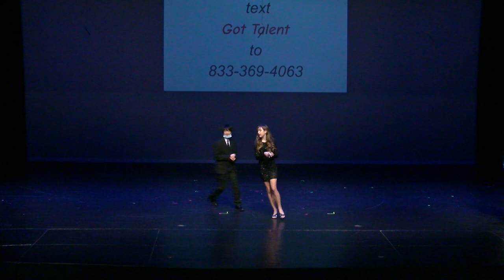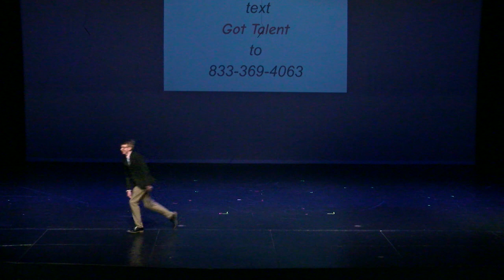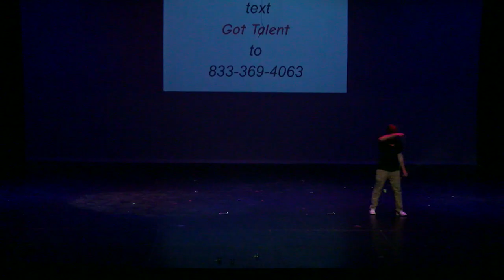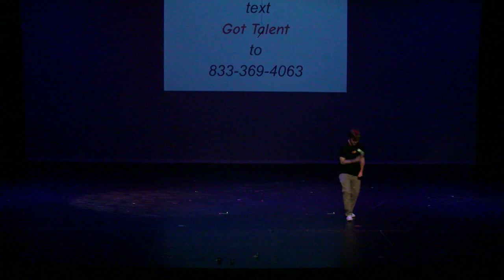GPS/McCallie Got Talent 2022 (Full Show)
GPS-McCallie Got Talent is a production of the GPS/McCallie Coordinate Program,
McCallie Blue Tornado Entertainment Council (BTEC), and GPS GyPsieS.